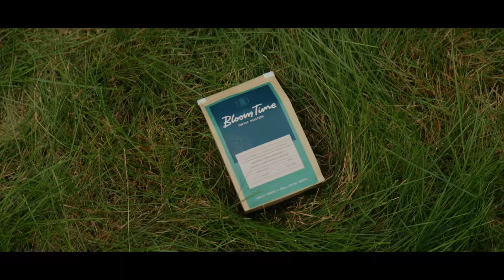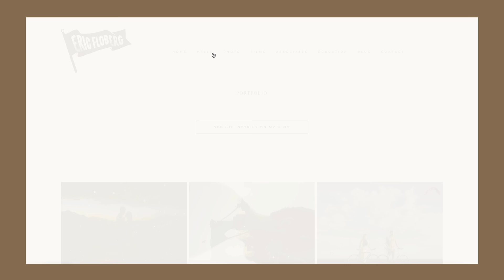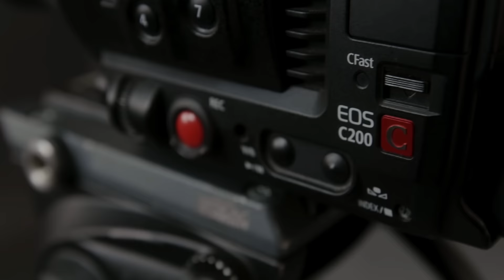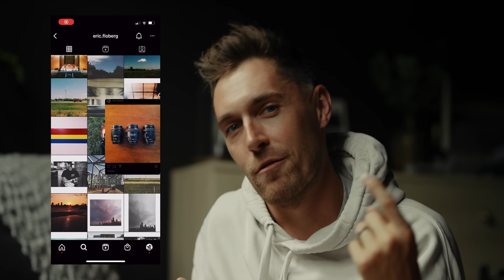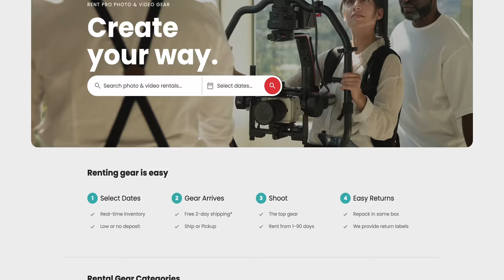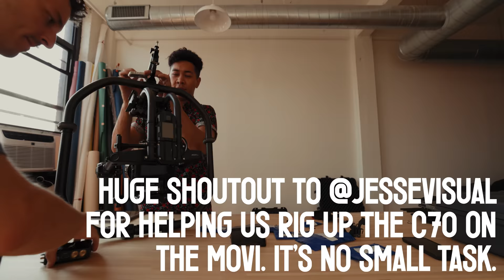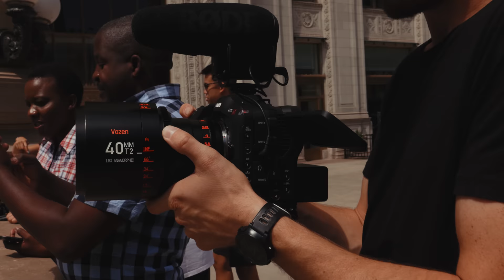A Commercial on the CANON C70 + ANAMORPHIC (Vazen 40mm t2 1.8x)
Make sure to snag a bag of coffee or jump on the Bloom Time subscription plan

My go-to GEAR:

My Cinema Camera
Shotgun Mic (on-camera)
My new RF Zoom Lens
Sony Clip Mic
Mirrorless Camera
All of my Lenses
Mist Filter
Constant Light for Interview
Audio Recorder
Backup Lav Mic
LED Pocket Light
7-Inch Monitor
CFexpress Memory Card

My go-to Solid State Drive for fast transfers & editing
Film Camera
Film Camera Lens
Lens Hood

Much love, Squad Fam
-Eric